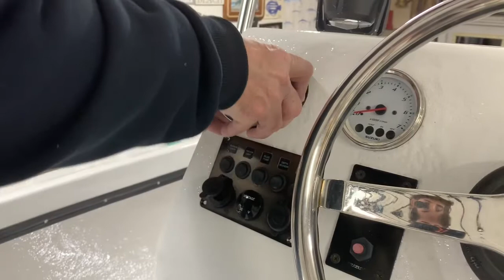Fishing Boat Makeover Part 3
This 1978 Midland 19ft. fiberglass fishing boat had sunk in saltwater and was in need of a makeover . This boat has Maine Downeast look. Panga , Fishing , Suzuki